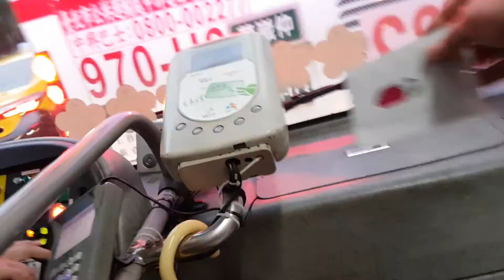每天赤腳好精神，遠離憂鬱負能量，你今天赤腳了嗎？